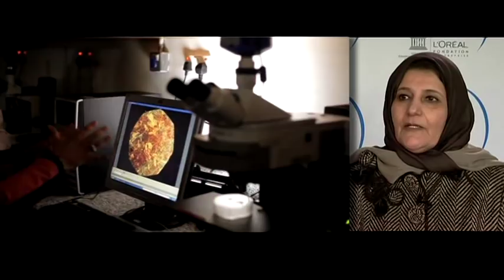Professor Faiza Al-Kharafi, Laureate of the L'Oréal-UNESCO 2011 For Women in Science Awards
Professor Faiza Al-Kharafi, Professor of Chemistry, Kuwait University, Safat, Kuwait will receive the L'Oréal-UNESCO 2011 For Women in Science Awards for her work on corrosion, a problem of fundamental importance to water treatment and the oil industry.